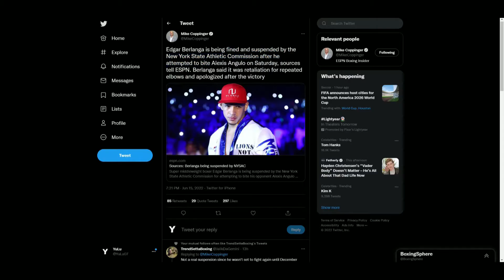EDGAR BERLANGA FINED $10K AND SUSPENDED FOR 6 MONTHS FOR BITING ROAMER ALEXIS ANGULO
🥊 Boxing Fan
🎮 Gamer
🇵🇭 Filipino
🇺🇸 American
🌎 Earthling